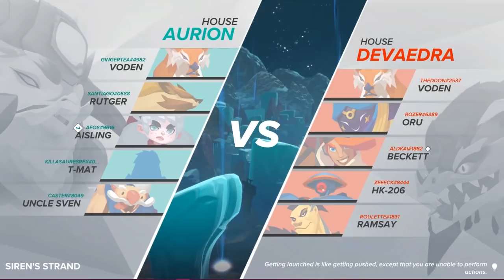[GIGANTIC] I NEVER MISS ft. Voden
Hi friends-

It's been awhile since I've uploaded a single video, and awhile since our beloved Gigantic died...been away at school and such, busy life! Anyhow I missed Gigantic today and it got me searching through some footage. I might upload some old vods to fill the void. Hope you enjoy! I forgot to add music.

btw spoilers but I miss a lot because I'm bad. :)